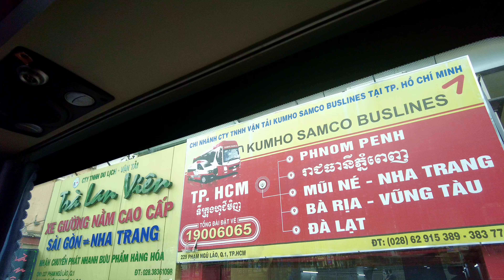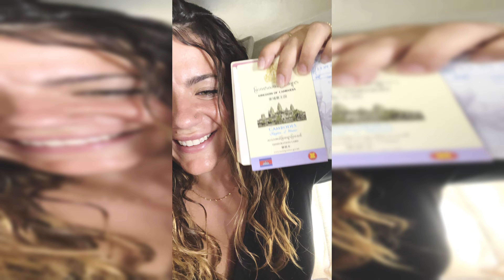Qué ver en PHNOM PENH - CAMBOYA | VLOG día 1 | Guía de Camboya| 5 días en CAMBOYA| 4K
Hoy toca cambiar de país y lo haremos con un autobús! Cruzamos la frontera para llegar a nuestro siguiente destino, CAMBOYA.

Pasaremos una semana descubriendo lo mejor de su capital Phom Penh y su destino más importante, Angkor.

Un destino imprescindible en tu viaje al sudeste asiático!

LA RUTA DE HOY:
-Despertamos Hồ Chí Minh (Sài Gòn).
-Desayuno en el Calista Sai Gon Hotel.
-Salida de Kumho Samco Buslines en Autobús hacia Camboya.
-Parada en la frontera de Moc Bai.
-Llegada a Phom Penh.
-Tuktuk para cambiar dinero en Ly Hour Exchange Head Office.
-Check-in en el Le Botum Hotel.
-Paseo por la avenida del Palacio Real hacia el restaurante.
-Cena en David's Restaurant Homemade Noodles, 100% recomendado.
-Vuelta al Le Botum Hotel para descansar.

Sin más, esperamos que os guste!

No olvidéis seguirnos para continuar con ésta y otras series!

Parada Autocar / Bus: Kumho Samco Buslines (229 Phạm Ngũ Lão, Quận 1, TPHCM)

Restaurantes: Bus Rest Area NO RECOMENDADO!(3593+JFV, Krong Bavet, Camboya)
David's Restaurant Homemade Noodles (13, #166 Preah Ang Eng St. (13), Phnom Penh, Camboya)

Casa de cambio: Ly Hour Exchange Head Office (HW77+693, Phnom Penh, Camboya)

Hotel: Le Botum Hotel (Corner St. A 71B, St. 244, Sangkat Chak Tomuk, Daun Penh, Phnom Penh, Camboya)

▷ EQUIPO TÉCNICO:
Cámaras de vídeo: DJI Osmo Pocket // DJI Osmo Pocket 2 // Osmo Pocket 3
Micrófono: Rode VideoMicro DSLR // DJI Mic 2
Cámara de fotos: Canon EOS 250D
Objetivos:  EF 18-55 mm // EF 75-300 mm
Trípode: Trípode ligero para fotografía (127 cm) de AmazonBasics
Tablet: iPad Pro 12" 512GB
Powerbank: RAVPOWER 20100mAh
Teléfonos: iPhone 12 Pro Max // Samsung Galaxy S21 Ultra // Samsung Galaxy S10+
Drone: DJI Air 2S Fly More Combo
Micro SSD: Sandisk Extreme 128GB x4 // Samsung EVO Plus 256GB
Micro SD: Sandisk Extreme PRO 64GB
Estabilizadores: DJI Osmo Mobile 6

Y muchas cosas más... Si quieres saber algo, pregúntanos!

Mehul Choudhary - Sunrise